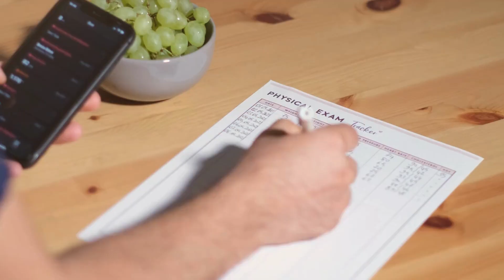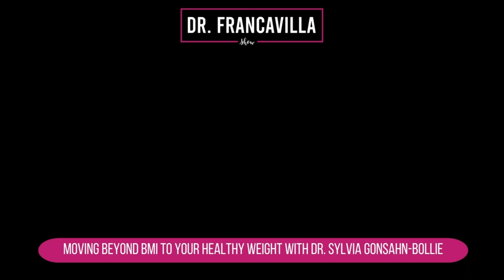Moving beyond BMI to Your Healthy Weight with Dr. Sylvia Gonsahn-Bollie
Discover a groundbreaking approach to achieving your healthy weight with renowned wellness expert, Dr. Sylvia Gonsahn-Bollie. In this interview, Dr. Gonsahn-Bollie challenges the limitations of BMI (Body Mass Index) and introduces a holistic perspective on weight management. Learn practical strategies and evidence-based insights to redefine your understanding of a healthy weight. Watch now for transformative guidance from Dr. Sylvia Gonsahn-Bollie.